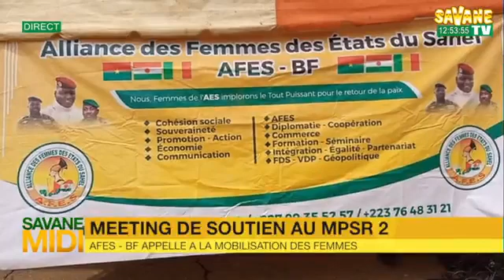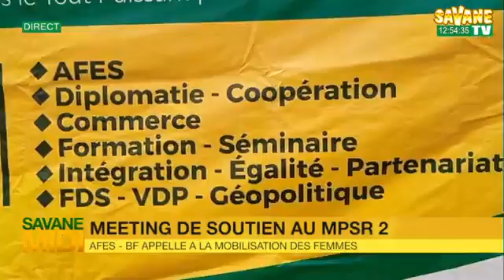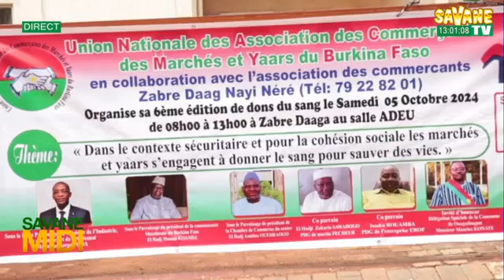Journal_de_12h45mns_en_Français_DU_07/10/2024_sur_Savane_TV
Présentation :Soumaila RABO
sur Canal+265
Toute l'actualité en temps réel sur:La télévision des nouvelles idées.